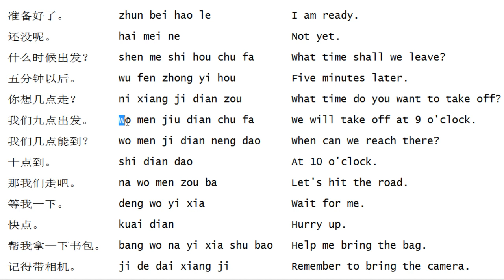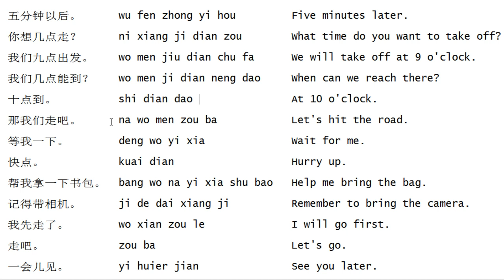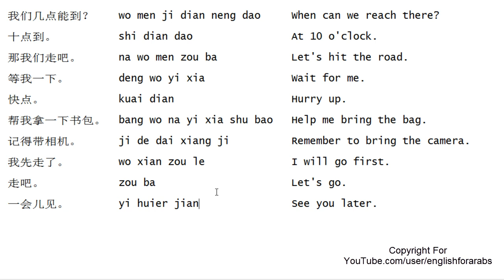Let's go out Chinese Beginners Tutorial 13